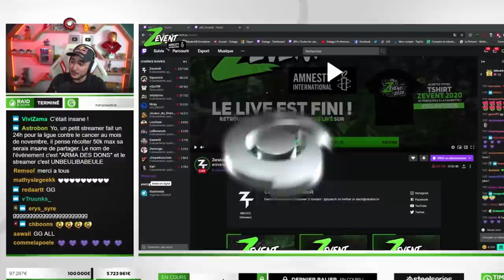🎬 BEST OF GOTAGA #76 ► LE POUVOIR DE L'ARGENT !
NOUVEAU BEST-OF !!

Au programme : Un maillot inédit signé par Rudy Gobert, le pouvoir de l'argent sur Fifa et une magnifique séquence sur le Z-Event de 2020 !

De quoi passer un bon dimanche 🥰

Les musiques par ordre d'apparition :
- Kuroko No Basket OST - Gyakushuu
- Throwback Galaxy - Super Mario Galaxy 2
- Encounter - Super Smash Bros. Ultimate
- Wii Sports - Wii Sports Theme
- Haikyuu OST - Omnivorous
- Naruto Shippuden -Theme
- Haikyuu OST - Chimu no Jiriki

📱 J'utilise une coque de la collection Gotaga x RhinoShield ! Tu peux bénéficier d'une réduction de 10% avec le code GOTAGA
🎮 Je joue sur console avec une manette SCUF ! Tu peux bénéficier de -5% avec le code GOTAGA